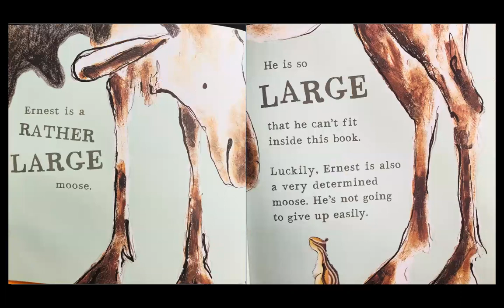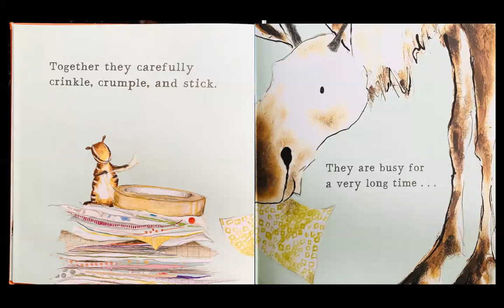Ernest the Moose that doesn't Fit, by Catherine Rayner